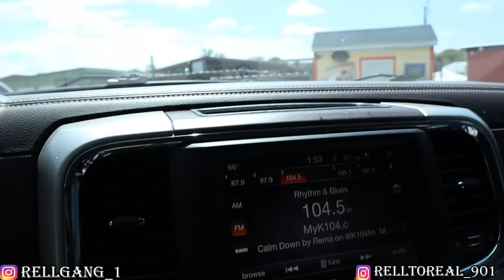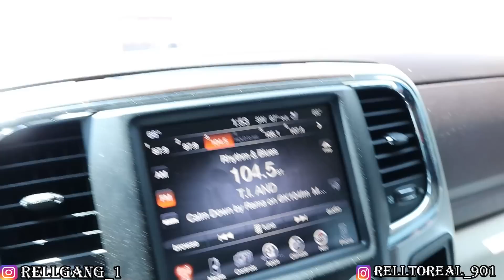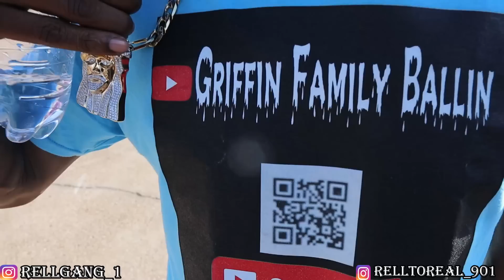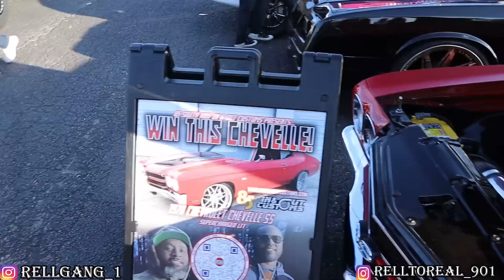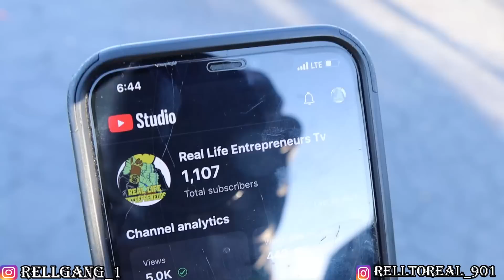I RACED A HEAVY MODIFIED HELLCAT CHARGER VS MY STOCK C8 CORVETTE AND THIS REALLY HAPPENED!!